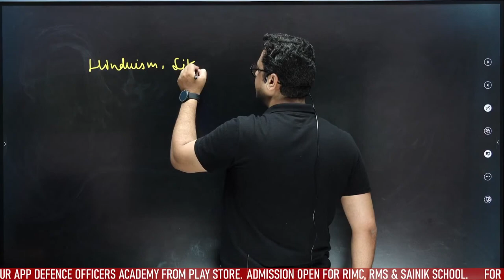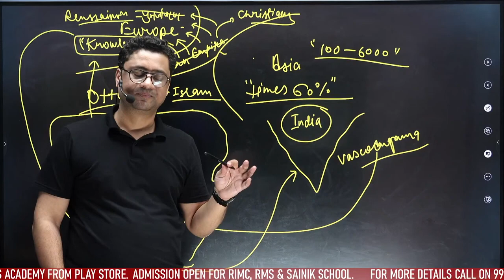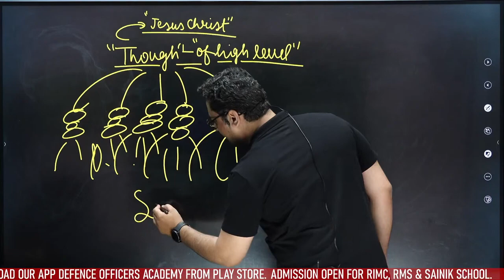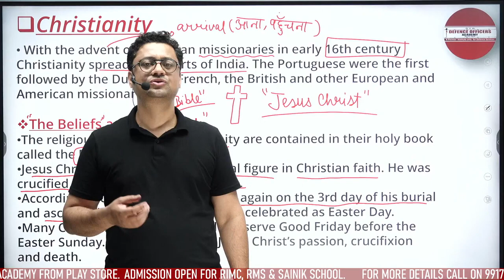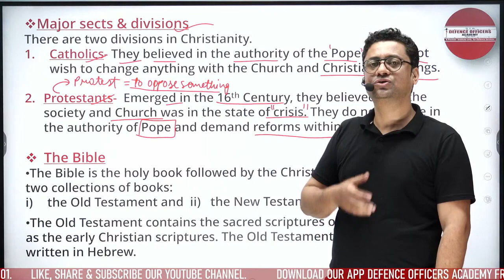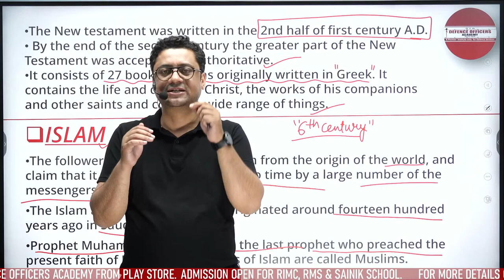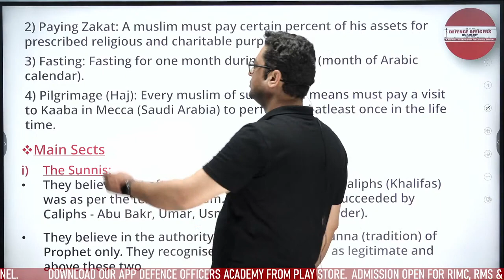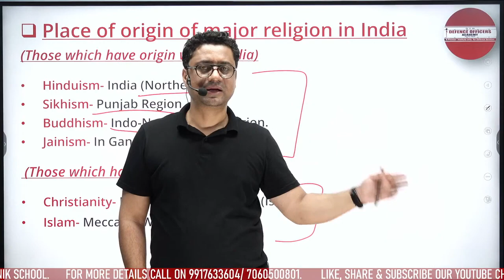MAJOR RELIGION OF INDIA PART 7 G K BY DEEPAK SIR MISSION RIMC DEC 2023 LIVE🔴doa